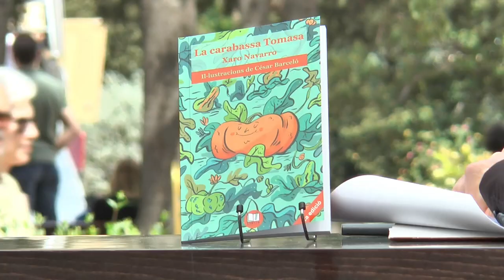Fira del Llibre 2017 | XARO NAVARRO “La carabassa Tomasa” (Lletra Impresa)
La carabassa Tomasa és un conte entranyable escrit amb una sensibilitat especial en què la natura, l’amistat, les coses senzilles i la vida de poble són els veritables protagonistes.
El llibre inclou algunes receptes de cuina fetes amb carabassa, algunes curiositats sobre aquest fruit oriünd d’Amèrica i unes notes ben interessants sobre l’origen autèntic de les festivitats de Halloween i de Tots Sants.